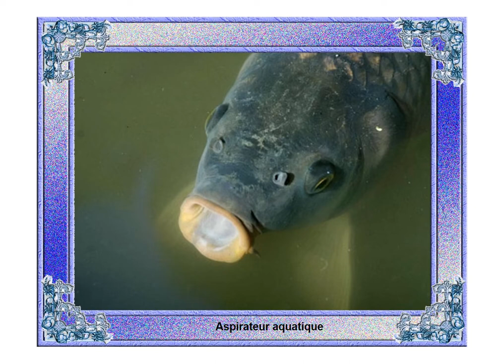Drôles de poissons